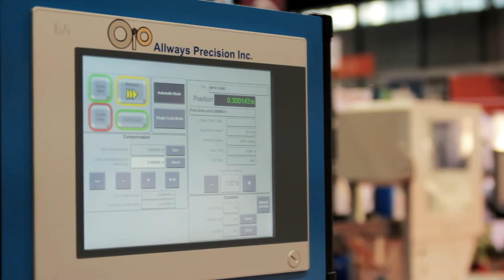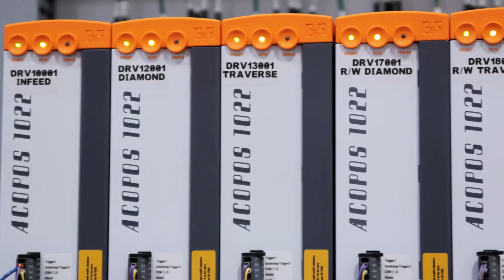Allways Precision, Inc B&R Integration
Allways Precision, Inc is your #1 source for centerless grinding solution.

This video features our President & CEO Romas Juodvalkis explaining how we are integrating B&R's control hardware to run our custom built AP Grind control software.  Among the many advantages to using B&R's hardware is that everything is "hot swapable", meaning the unit does not need to be shutdown to change out a drive or card.  Allways Precision, Inc's API Grind software is constantly being updated and modified to work perfectly with every application.

Allways Precision, Inc.
14001 S. Van Dyke Rd.